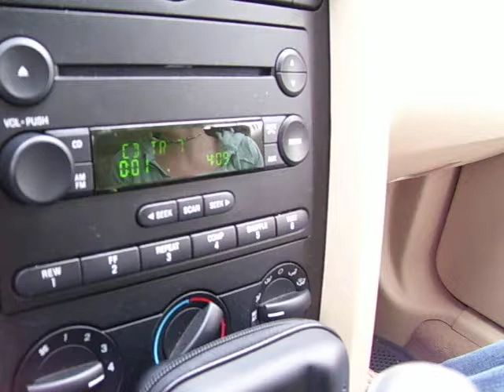Holly Heather and Joe with SOAD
Yeah you can tell they are crazy I know.  Yes, they act like that all the time, it wasn't just the camera.